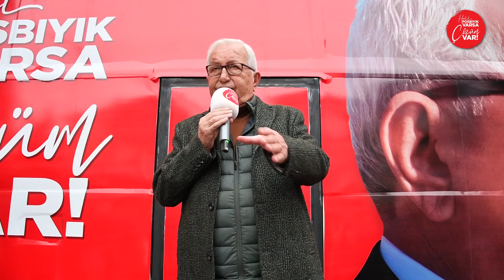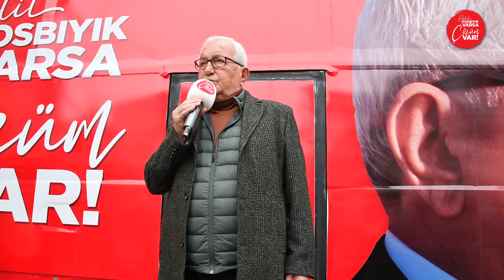BAŞKAN POSBIYIK, MÜFTÜ MAHALLESİ’NDEN SESLENDİ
Kdz. Ereğli Belediye Başkanı ve CHP Belediye Başkan Adayı Halil Posbıyık, mahalle gezilerine Müftü Mahallesi’nden start verdi. Mahalle sakinlerinin yoğun sevgisiyle karşılanan Başkan Posbıyık; “Ereğli’de kaotik ortam isteyenlere karşı tekrar aday oldum” dedi. Belediye meclis üyelerine de destek isteyen Başkan Posbıyık; “Bu son dönemim ve yapmak istediğim bir çok proje var. İmar revizyonunu yapmak istedim ama muhalefet yaptırmadı. Bu dönemimde mecliste 4’de 3 çoğunlukla desteklerseniz ilk işim revizyonu yapmak olacak” diye konuştu.
Kdz. Ereğli Belediye Başkanı ve CHP Belediye Başkan Adayı Halil Posbıyık, seçim çalışmaları kapsamında gündüzleri esnaf gezilerini sürdürürken mahalle gezilerine de Müftü Mahallesi’nden başlayarak start verdi.
Müftü Mahallesi Muhtarı Akın Ateş ve diğer muhtar adayları tarafından karşılanan Başkan Posbıyık, soğuk havaya rağmen kendisini dinlemeye gelen Müftü Mahallesi sakinlerine teşekkür etti.